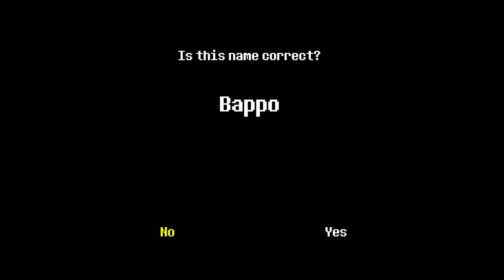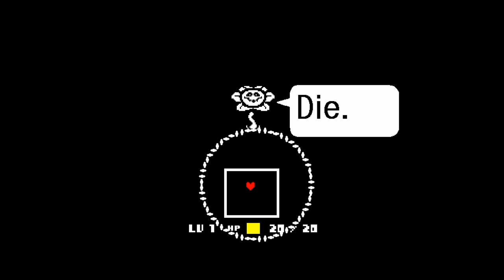A beginning of a beautiful journey (Undertale episode 1 Ft.NotBubba)